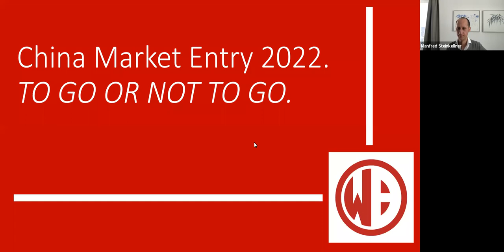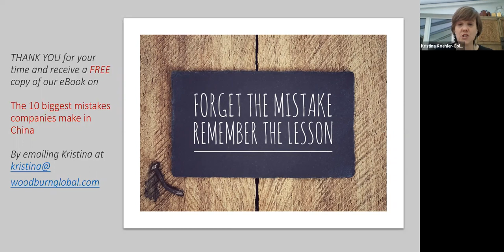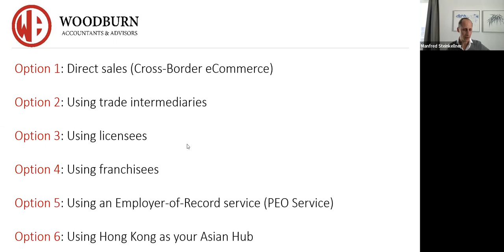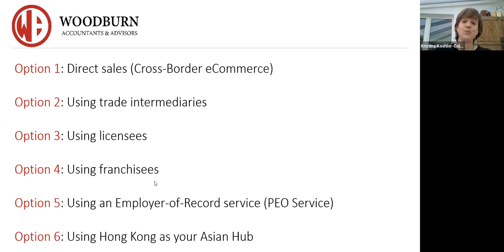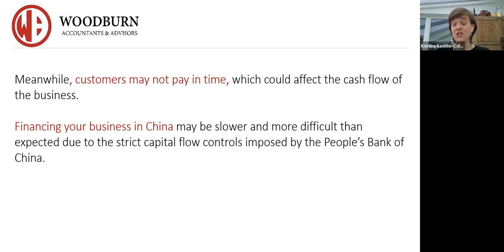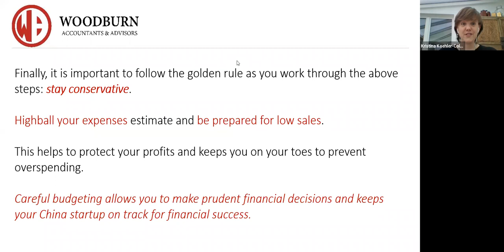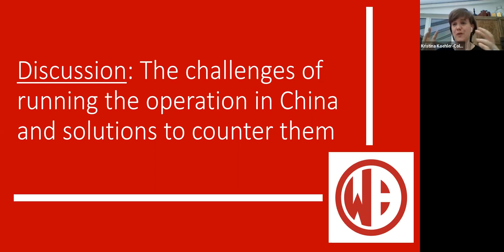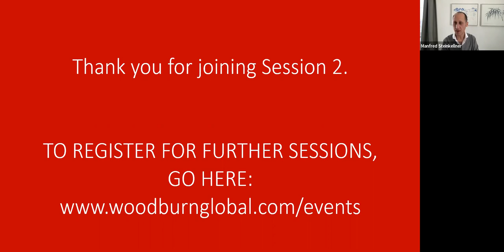China Market Entry 2022. Session 2: The China business models, and the financial resources needed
What holds companies back from setting up an operation in China? The answer is the lack of information and knowledge on what is legally possible and understanding the financial resources needed to invest in the operation to run successfully. The recipe pack for this module includes:

 The types of business models that exist
 The financial resources one needs to start and run the operation
 The challenges of running the operation and solutions to counter them